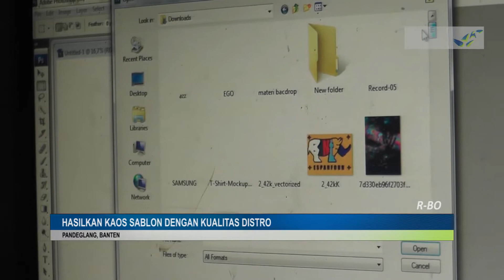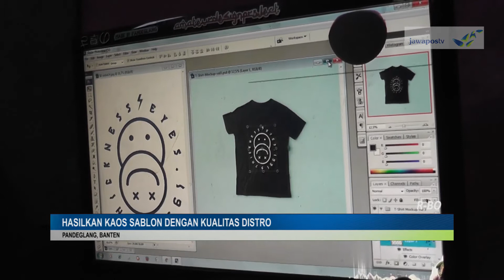HASILKAN KAOS SABLON KUALITAS DISTRO